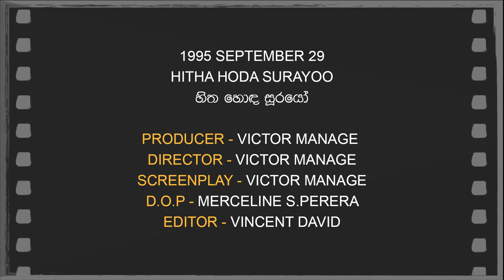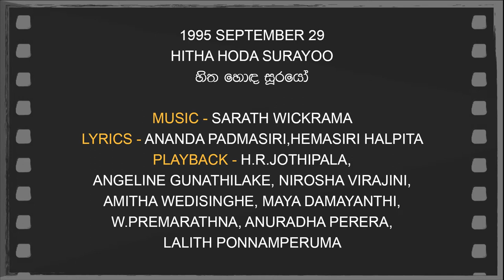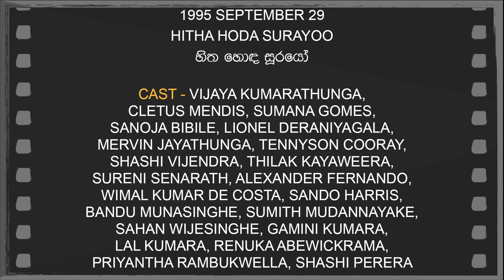Daily Movies 29 09 01 1995 HITHA HODA SURAYOO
විජය ඝාතනය වන විට රූප ගත කරමින් තිබුණු චිත්‍රපටයක්
1995 SEPTEMBER 29
HITHA HODA SURAYOO
හිත හොඳ සූරයෝ
PRODUCER - VICTOR MANAGE
DIRECTOR - VICTOR MANAGE
SCREENPLAY - VICTOR MANAGE
D.O.P - MERCELINE S.PERERA
EDITOR - VINCENT DAVID
LYRICS - ANANDA PADMASIRI,HEMASIRI HALPITA
PLAYBACK - H.R.JOTHIPALA,
ANGELINE GUNATHILAKE, NIROSHA VIRAJINI,
AMITHA WEDISINGHE, MAYA DAMAYANTHI,
W.PREMARATHNA, ANURADHA PERERA,
LALITH PONNAMPERUMA
CAST - VIJAYA KUMARATHUNGA,
CLETUS MENDIS, SUMANA GOMES,
SANOJA BIBILE, LIONEL DERANIYAGALA,
MERVIN JAYATHUNGA, TENNYSON COORAY,
SHASHI VIJENDRA, THILAK KAYAWEERA,
SURENI SENARATH, ALEXANDER FERNANDO,
WIMAL KUMAR DE COSTA, SANDO HARRIS,
BANDU MUNASINGHE, SUMITH MUDANNAYAKE,
SAHAN WIJESINGHE, GAMINI KUMARA,
LAL KUMARA, RENUKA ABEWICKRAMA,
PRIYANTHA RAMBUKWELLA, SHASHI PERERA